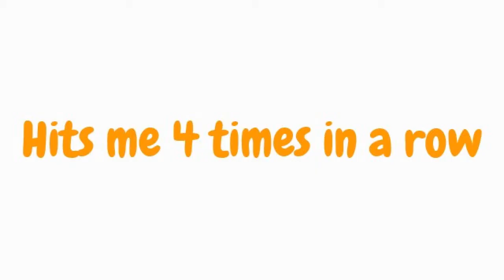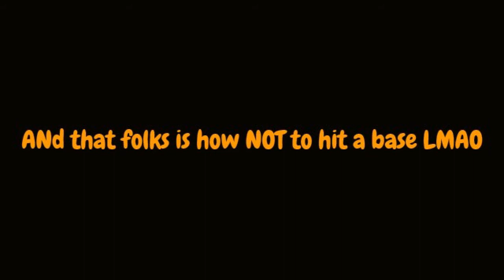This Guy LOL